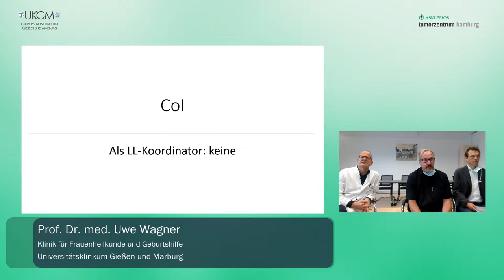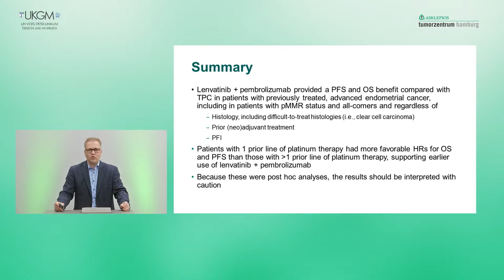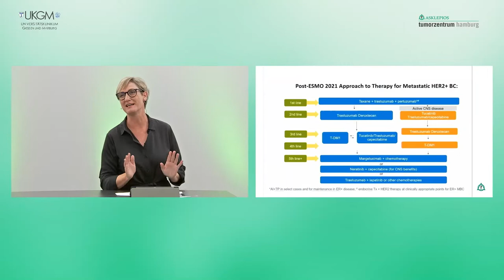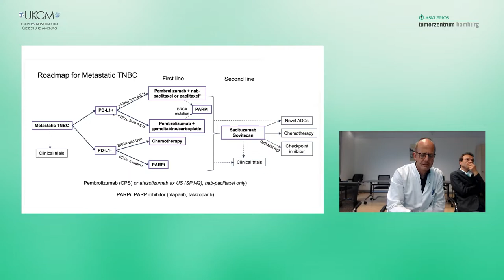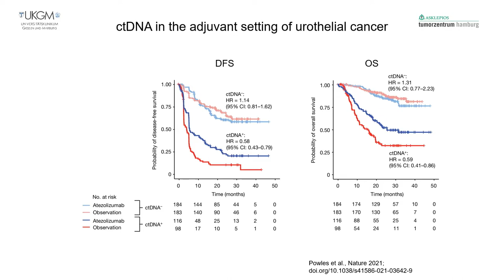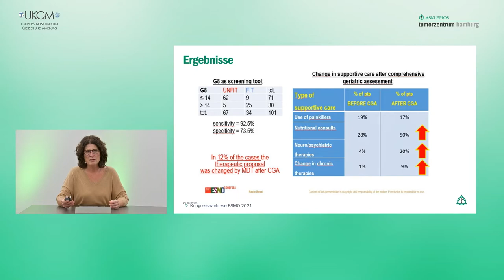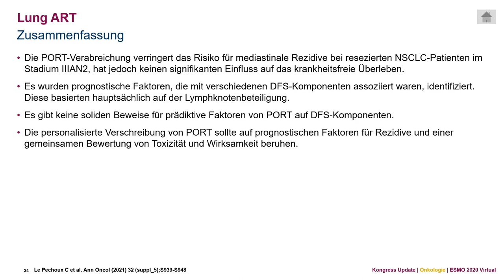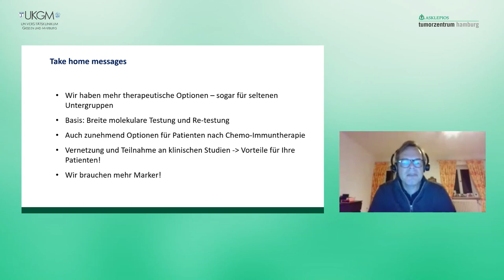ESMO Aufzeichnung Tag 1 | Asklepios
Die ESMO 2021 lieferte Updates aus der medizinischen Onkologie und ist eine gemeinsame Fortbildungsveranstaltung des Asklepios Tumorzentrums Hamburg und des Universitätsklinikums Gießen Marburg. Prof. Dr. med. Dirk Arnold und PD Dr. med. Georgia Schilling führen durch die Hybridveranstaltung, die sowohl vor Ort als auch im Livestream abgehalten wurde.

Referenten:
Prof. Dr. med. Dirk Arnold, Chefarzt Hämatologie, internistische Onkologie und Innere Medizin (Palliativmedizin) an der Asklepios Klinik Altona sowie medizinischer Vorstand im Asklepios Tumorzentrum Hamburg

PD Dr. Georgia Schilling, Leitende Oberärztin Hämatologie, internistische Onkologie, Palliativmedizin und Rheumatologie an der Asklepios Klinik Altona sowie Chefärztin der Abteilung für onkologische Rehabilitation an der Asklepios Nordseeklinik Westerland